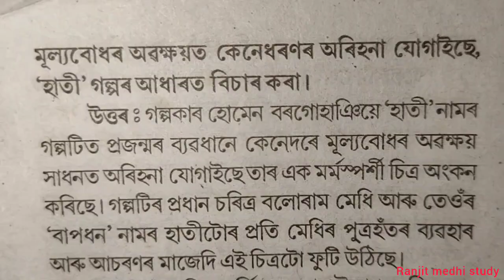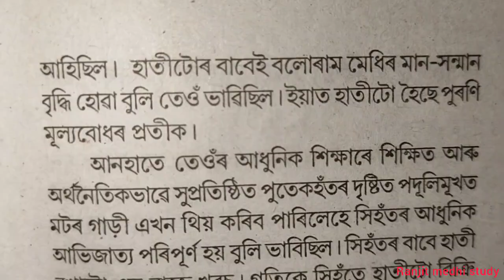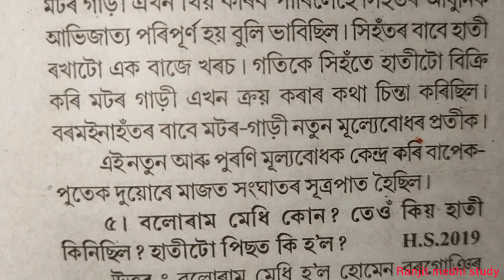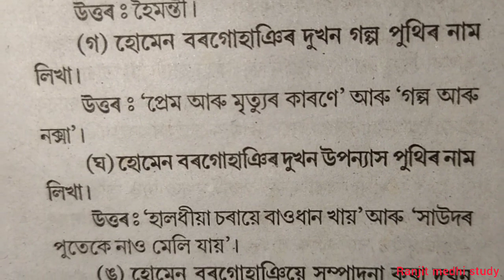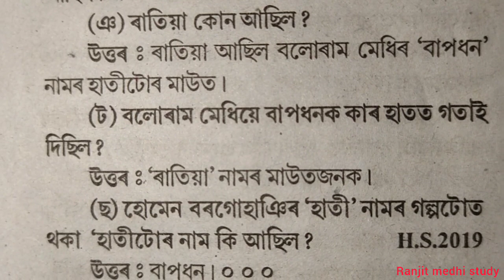H.S 2nd year | Adv. Assamese | হাতী | question and answer | important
h . s 2nd year
advance Assamese